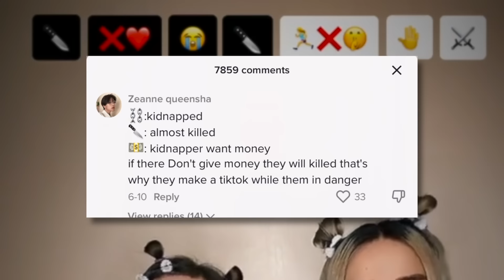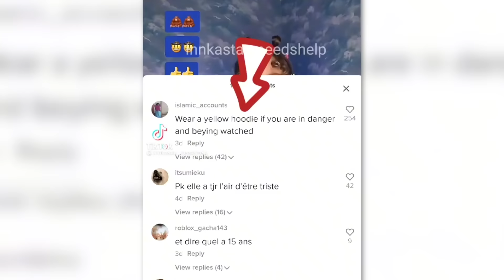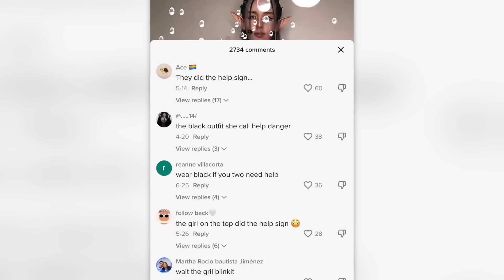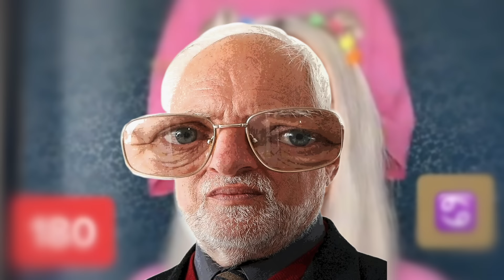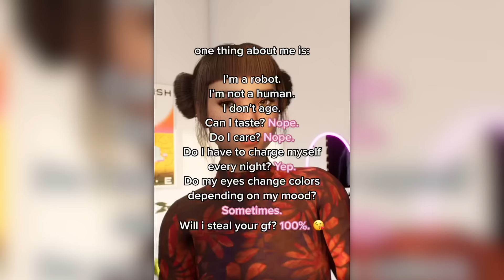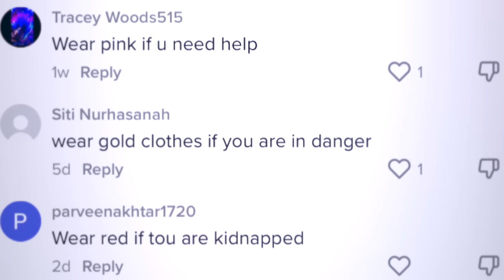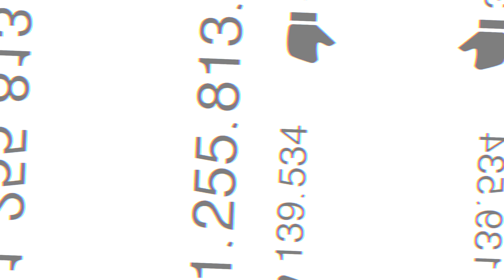Are These Tiktokers Being Held HOSTAGE?! ⌦ INNKASTAR & MIMIKLIFFI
Tiktok has latched on to the idea that two Russian creators need help; could it be a truly dangerous situation or a hoax for attention?

~ Chapters ~
0:00 Intro
01:34 Evidence For
05:57 The Robot Theory
07:22 Evidence Against
09:07 Conclusion

► Raw Jafar
► 34 Minutes
► Kooficookin

Regards,
Herman